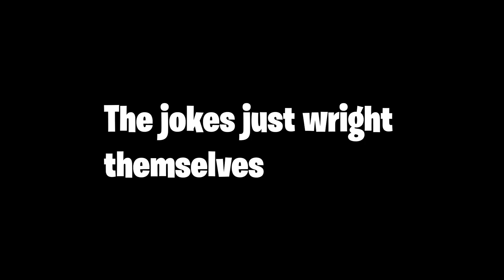i pushed bonelab to its limits... (Bonelab brutal/funny moments )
Hi I'm Owen Does VR, more commonly known as OwenVR. Today I am playing Stress level zero's new release Bonelab. Bonelab vr is a interactive virtual reality simulator game, that is highly focused on physics. I am playing around with bonelab mods designed by the Virtual reality community. Today
i pushed bonelab to its limits... This bonelab gameplay incorporates a lot of tips to slay your enemies in bonelab sandbox. Modded bonelab is gonna be the majority of videos I do on here, with bonelab reviews of bonelab mods. Let me know some of the bonelab mods you would like to see in my new bonelab gameplay videos!